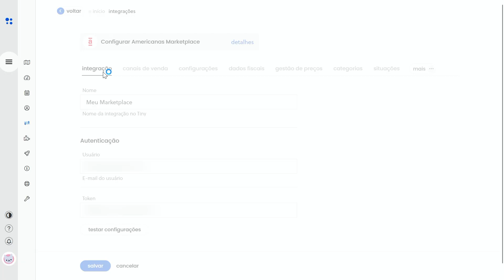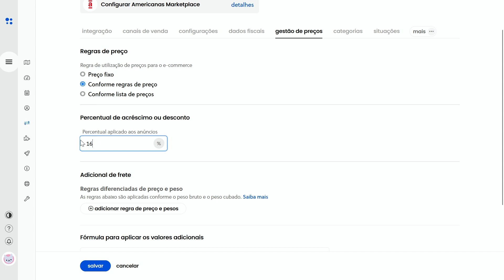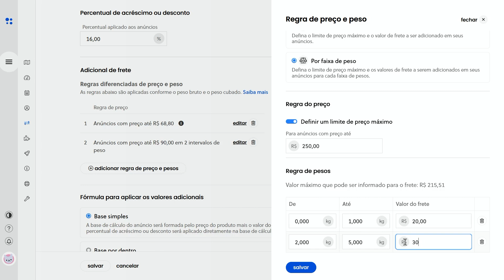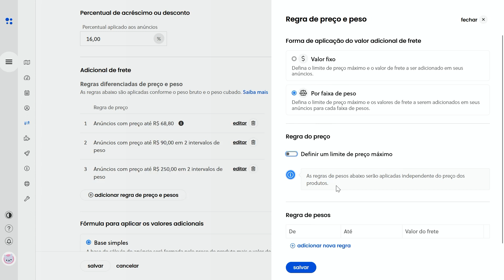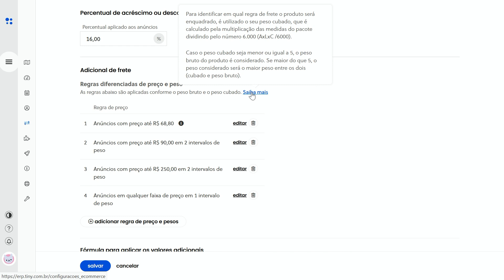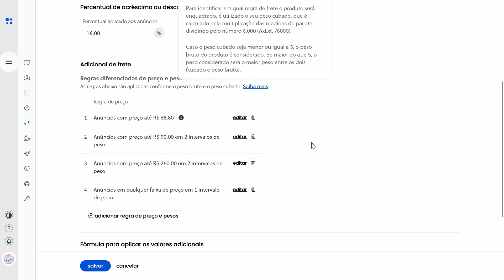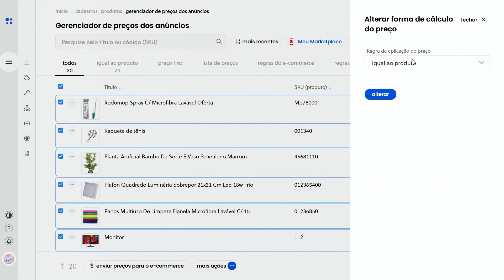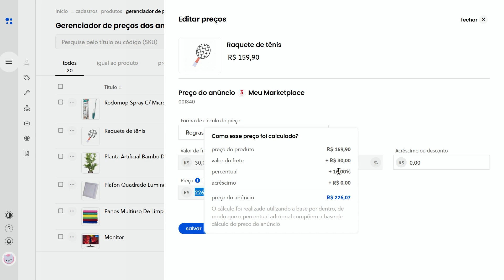Configurar regras de preços para seus anúncios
Manter os preços dos anúncios atualizados é essencial para a gestão financeira do seu negócio. Cada plataforma de e-commerce e marketplace tem suas próprias regras de preço, como percentuais de comissão, adicionais de frete, adicionais para produtos com preço baixo e valor de frete por peso, que inclusive vem mudando periodicamente.

Com o objetivo de otimizar a rotina diminuindo o tempo gasto em cálculos manuais para a precificação de cada produto em cada e-commerce, utilizar a forma de cálculo para a precificação dos anúncios dos produtos conforme as regras dos marketplaces é uma maneira de cadastrar e replicar as informações de forma ágil e prática em todos os anúncios.

Preparamos um índice para facilitar sua experiência com o conteúdo:

00:00 - Introdução
00:30 - Configurar as regras de preços em cada integração
00:51-  Atribuir as regras de preços aos anúncios
05:55 - Dica: sobre as regras de preços
06:22 - Entenda as fórmulas utilizadas para aplicar os valores adicionais
07:58 - Consultar a formação de preço atribuída ao anúncio
09:24 - Enviar os novos preços para o e-commerce
09:40 - Fechamento

Olist Tiny está sempre se aprimorando para poder trazer conteúdos didáticos aos seus clientes, de maneira que possam aproveitar todos os recursos da plataforma.

Para dúvidas em sua operação, você pode contatar nosso time de suporte, que está sempre preparado para te atender. Acesse Menu → Suporte → Incluir Chamado de Suporte ou clique no link e acesse direto